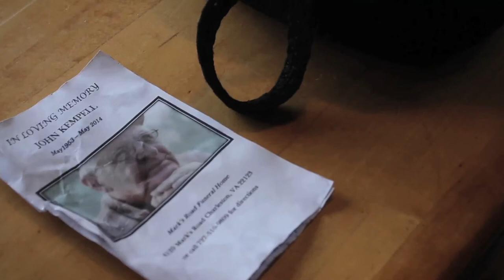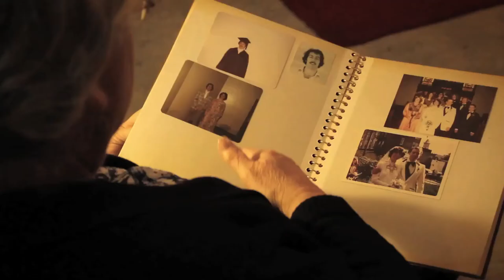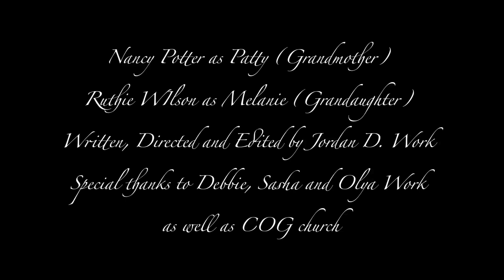As Long As I Have Breath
Patty reflects on her life and what lies ahead with the recent passing of her husband.